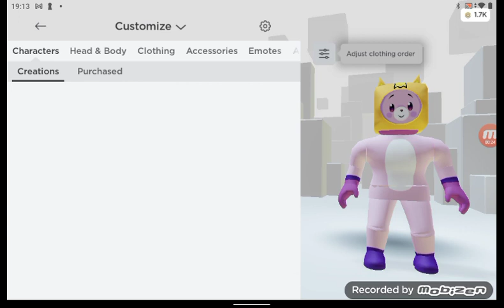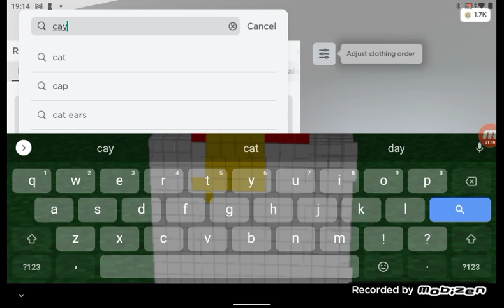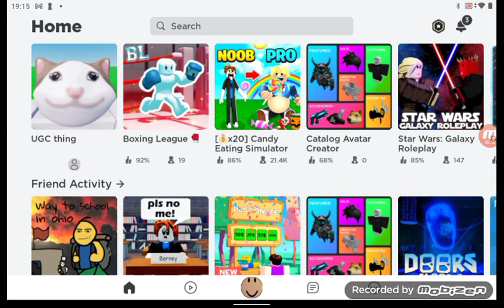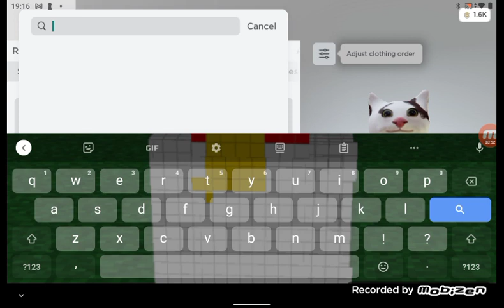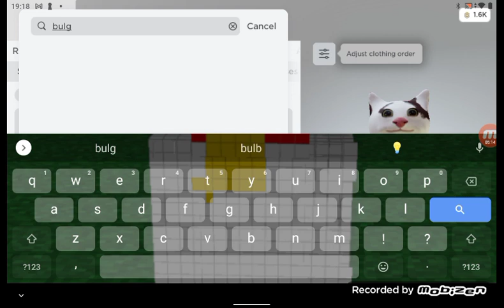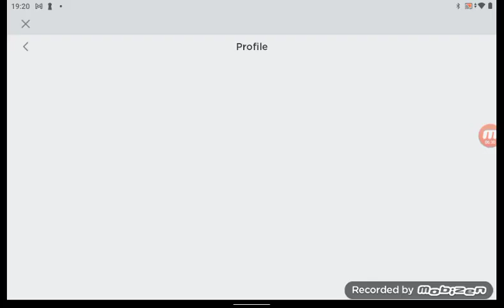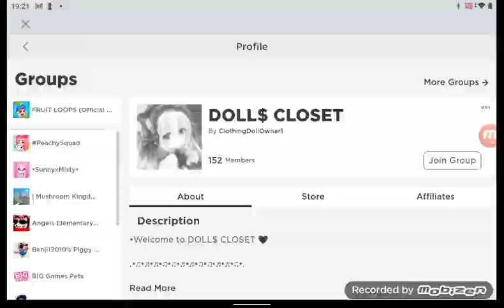How to make Beluga the cat a Roblox account